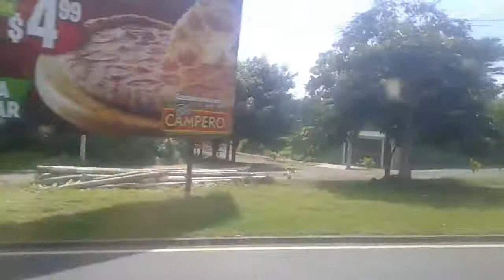Santa ANA El Salvador